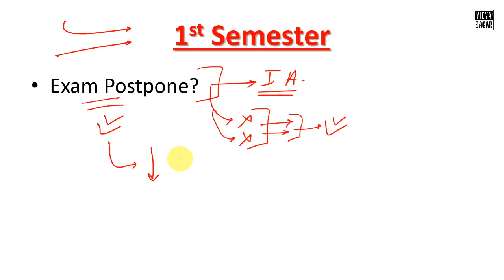DU 1st Semester Exam Postpone ? | March 2023 Exam | DU SOL, Regular, NCWEB | By Vidya Sagar.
Presented By VidyaSagar

DU SOL 1st Semester Final Date Sheet Released 2023 | 1st Semester Admit Card | By Vidya Sagar.